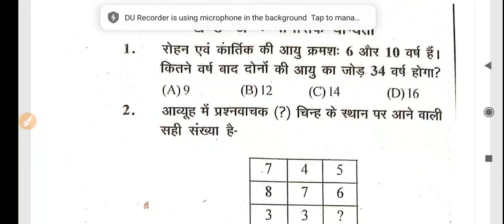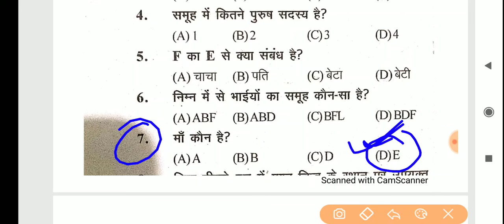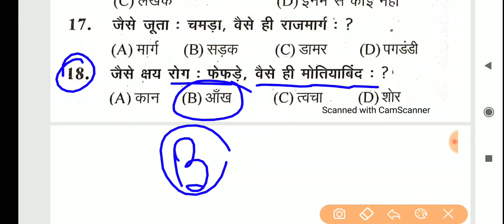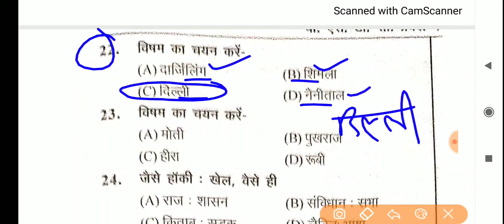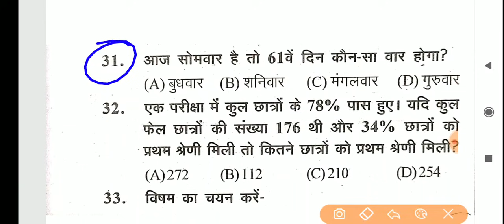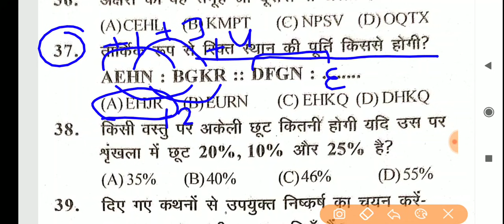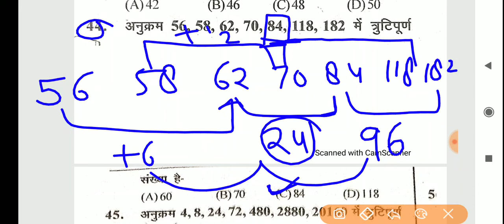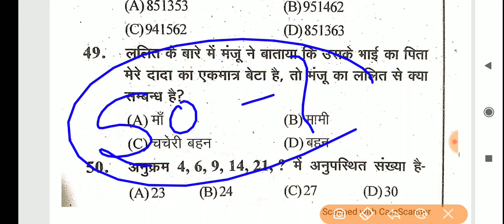BSTC 2020// Reasoning// Reasoning Online Test// Model Paper -01